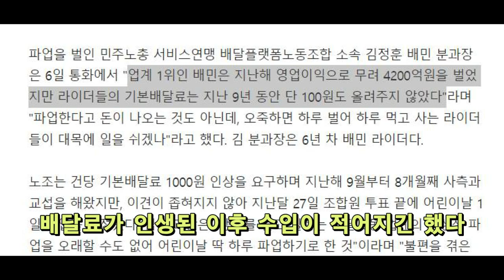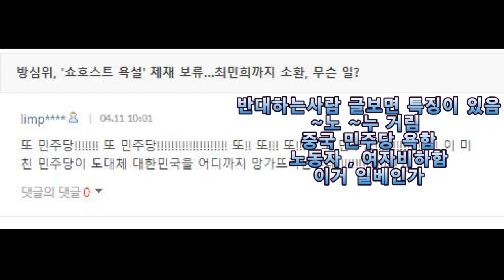배달비인상 요구하면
쿠팡잇츠보다 단가 좋았었는데...